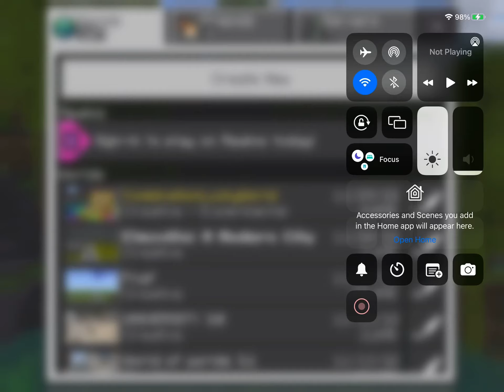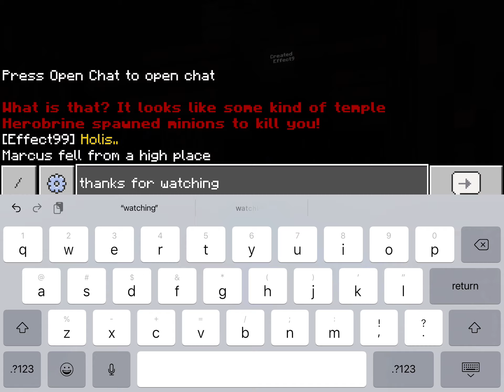Marcus plays combinationluckyworld Minecraft